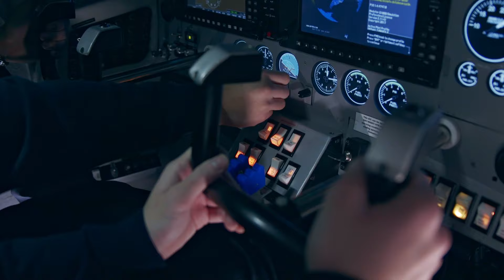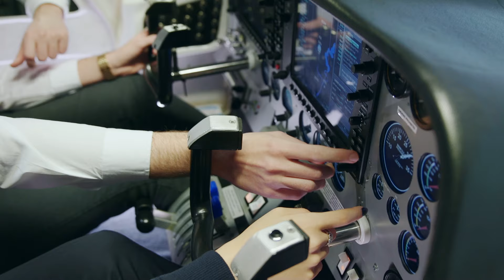Interviews with Future Airline pilots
We have asked our ATPL Integrated students Assolat, Doulet and Utku to share their aviation paths.

Listen to their stories and learn more about steps towards the airline pilot career! BAA Training Aviation Academy is a European standard aviation training center where the experience of tailored training solutions is wrapped in personal care.

BAA Training headquarters is in Lithuania and counts more than 20 years of experience in aviation training, while its heritage reaches 1938 – the establishment of the Lithuanian airlines training department. In addition to a training base in headquarters, it can offer training solutions in various European, CIS and Asian locations.